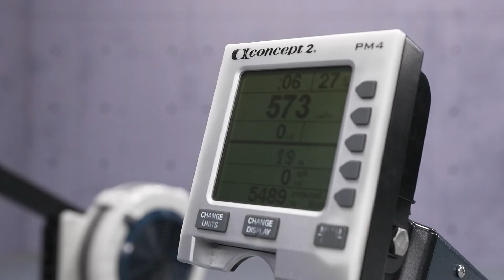CĂNG THẲNG TRƯỚC THỬ THÁCH VỀ THỂ LỰC CỦA CÁC QUÝ ÔNG TẠI TẬP BÁN KẾT | THE NEXT GENTLEMAN 2024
The Next Gentleman - Quý Ông Hoàn Mỹ 2024 là sân chơi với nhiều thử thách thú vị, bất ngờ nhằm tìm kiếm một Quý Ông Hoàn Mỹ. Không chỉ mang đến bất ngờ qua từng vòng thi, đây còn là cơ hội để các thí sinh chứng minh thực lực và bản lĩnh bản thân.

The Next Gentleman - Quý Ông Hoàn Mỹ 2024 được phát sóng chính thức trên kênh Youtube Huong Giang Entertainment vào lúc 20g00 tối thứ 6 hàng tuần kể từ ngày 26/07/2024.